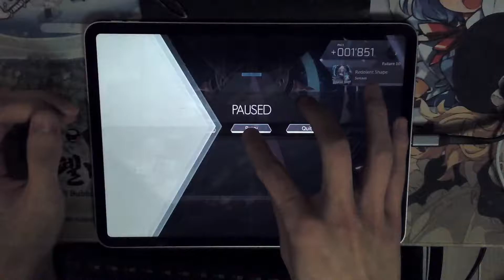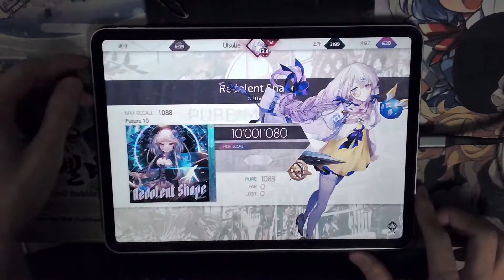[Arcaea] Redolent Shape (FTR 10) PM (max-8)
어려운듯

Speed - 5.8
Offset - +102
Device - iPad Pro 11" 3rd gen